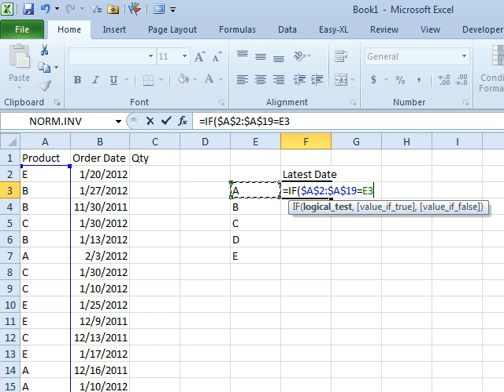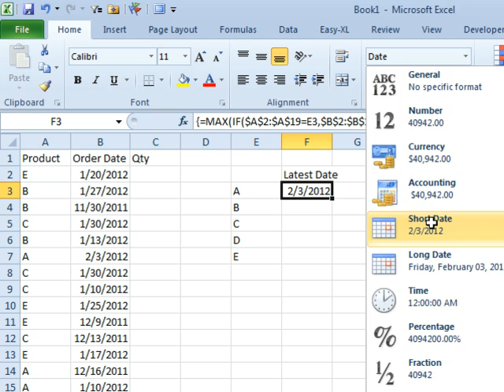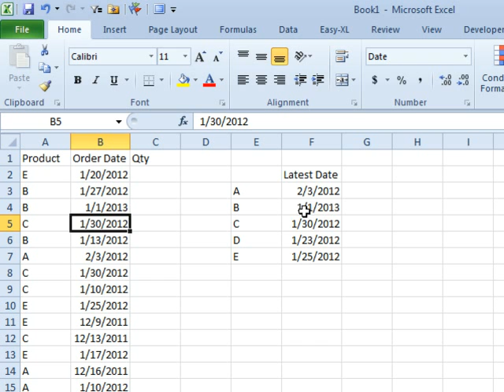Excel - Using MAXIF to Find Last Order Date for Each Product - Episode 1518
Microsoft Excel Tutorial: Unraveling the Mystery of the MAXIF Function: Finding the Last Order Date for Each Product in Excel | MrExcel Podcast.

Have you ever needed to find the latest order date for each product in a list, but couldn't guarantee that the products would be sorted in chronological order? Well, fear not, because the MAXIF function is here to save the day.

In this episode, I will be demonstrating how to use the MAXIF function to find the last order date for each product in a list. We will be using the IF function to search through the product names in column A and return the corresponding date from column B.

But wait, there's a catch. Since we are looking for the maximum date, we need to use a wrapper function to get the final answer. And as always, we will need to use the Ctrl + Shift + Enter shortcut to get the correct result.

Don't worry if this all sounds a bit confusing, I will walk you through each step and explain why we are using certain functions. By the end of this episode, you will have a better understanding of how to use the MAXIF function and how it can save you time and effort in your Excel tasks.

So, join me in this episode of the MrExcel podcast as we unravel the mystery of the MAXIF function. Thank you for tuning in and I'll see you in the next netcast from MrExcel.

Table of Contents:
(00:00) MAXIF in Excel
(00:10) Finding the Last Order Date for Each Product
(00:20) Dealing with Unsorted Data
(00:30) Using IF Function
(00:40) Alternative to DMAX Function
(01:02) Using MAX as Wrapper Function
(01:19) Formatting the Answer
(01:42) Testing the Formula
(02:09) Clicking Like really helps the algorithm

This video answers these common search terms:
Array formulas
Changing date format in Excel
DMAX function
Excel pro weekly newsletter
Finding the maximum value in an array
Last order date for each product
MAXIF
Sorting products by date
Using a single formula for multiple criteria
Using IF function in Excel
VLOOKUP

With a list of Products and a list of Dates, Bill's mission is to find the last order date for each product in the Dataset. Learn the use of MAXIF, changing Number Formats, and more in Episode #1518.
[Previously slated as Episode #1516]